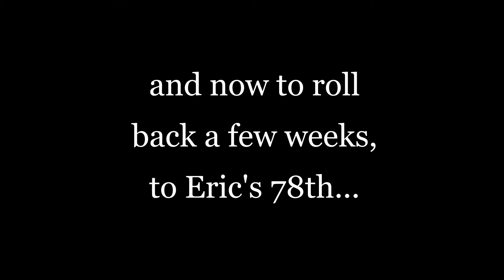Mary is 70, Adrian is 80 and lots in between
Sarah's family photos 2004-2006